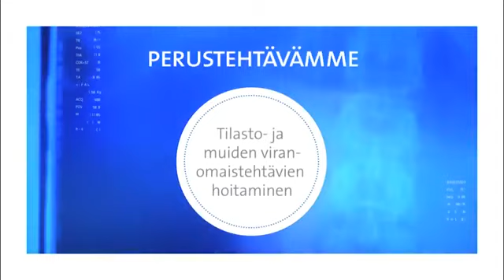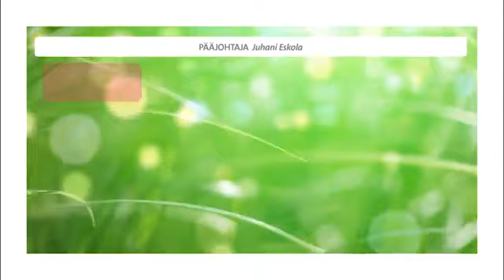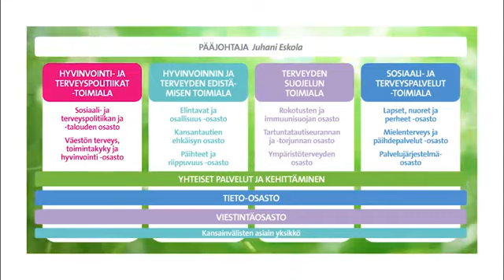Terveyden ja hyvinvoinnin laitos THL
Terveyden ja hyvinvoinnin laitos (THL) on sosiaali- ja terveysministeriön hallinnonalalla toimiva vuonna 2009 perustettu tutkimus- ja kehittämislaitos.